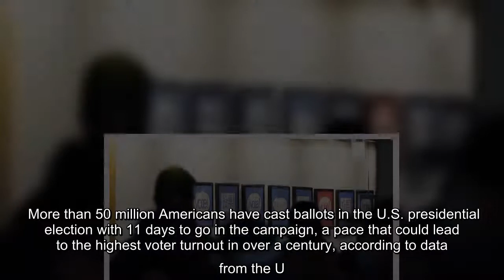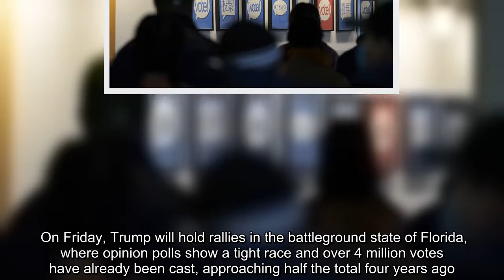✅ Michael McDonald, a professor who administers the U.S. Elections Project, predicts a record turno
✅  Michael McDonald, a professor who administers the U.S. Elections Project, predicts a record turnout of about 150 million or 65 per cent of eligible voters.